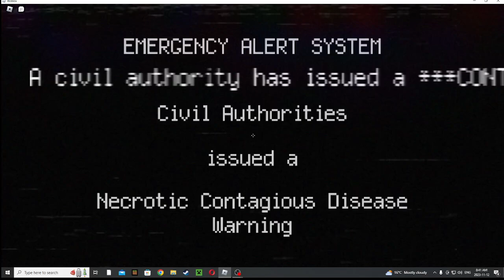possessor nextbots lobby